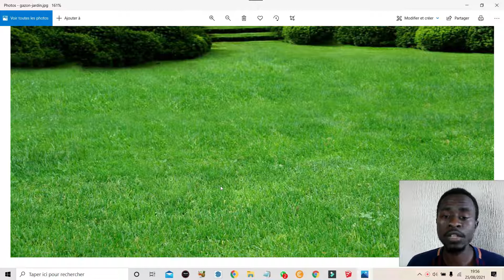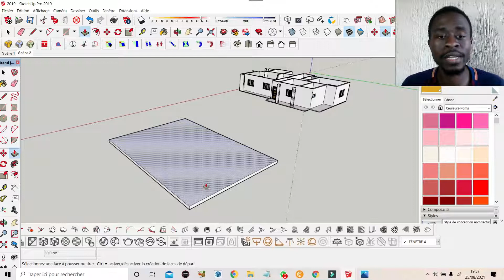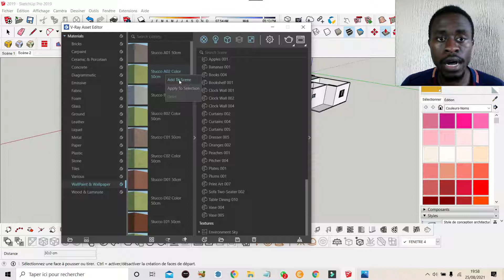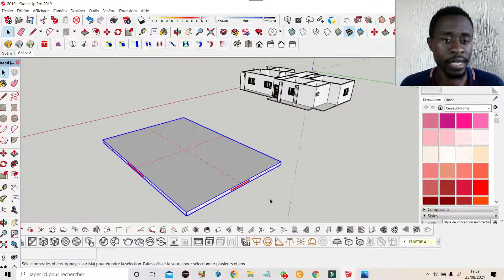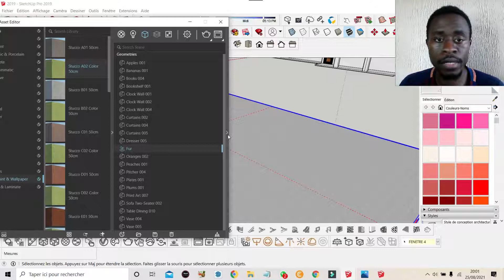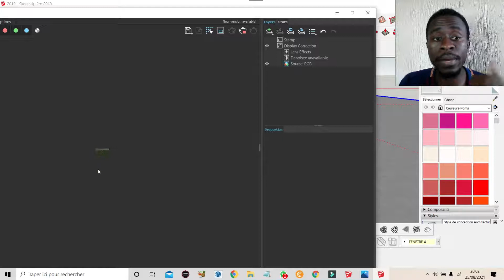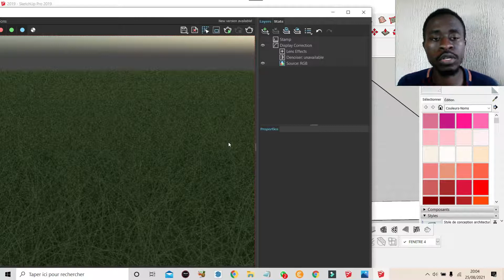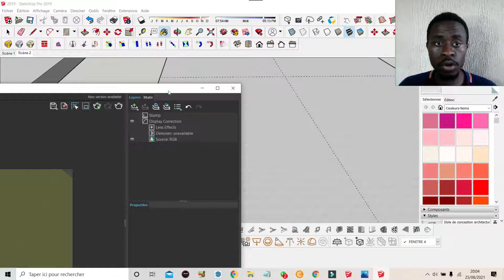Comment Utiliser Le Vray Fur Sur SketchUp 2016.17.18.19.2021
Dans cette video je vous explique comment utiliser le V-ray fur sur SketchUp
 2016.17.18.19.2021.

✅ Pour les cours et fiches d'exos PDF Génie Civil (Option bâtiment )

✅ INITIATION AU DESSIN BATIMENT AVEC EXERCICES D'APPLICATION

✅Le Guide du constructeur en bâtiment

✅ La maison sur mesure

✅ MSI Computer GF63 Thin